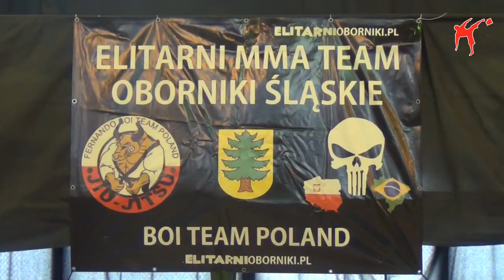ALMMA 57 - Oborniki Śląskie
- Portal o wszystkich sportach walki przedstawia film z Amatorskiej Ligi MMA 57, która odbyła sie 29 marca 2914r. w Obornikach Śląskich.